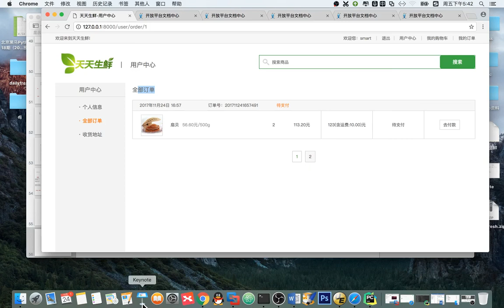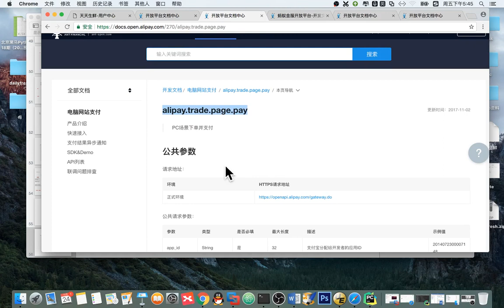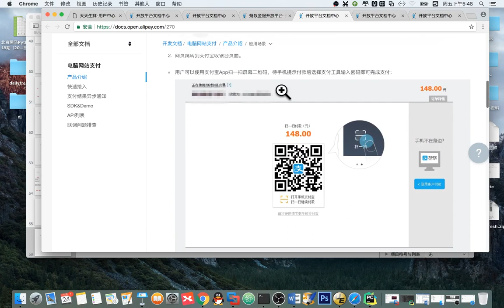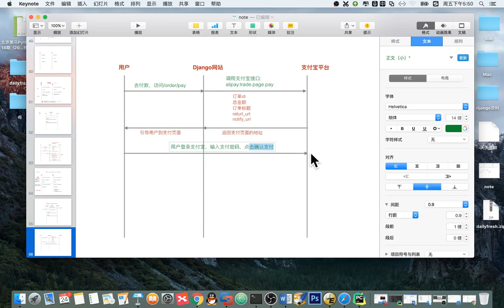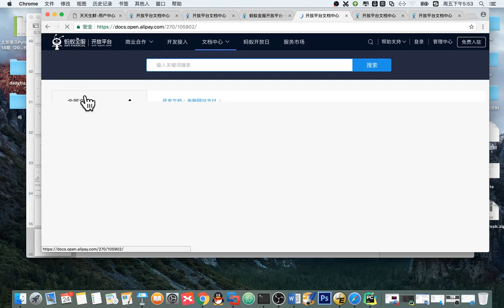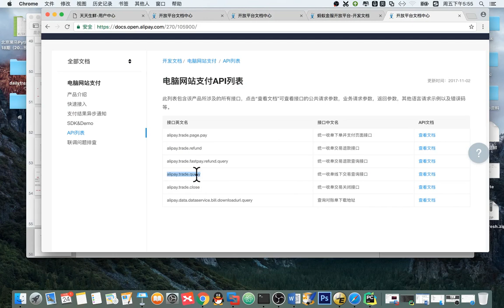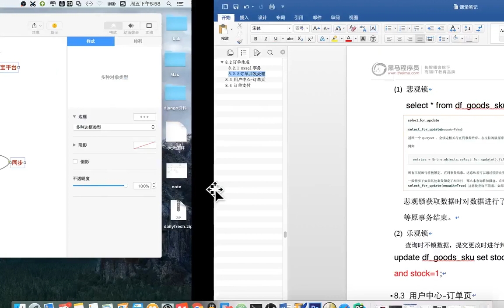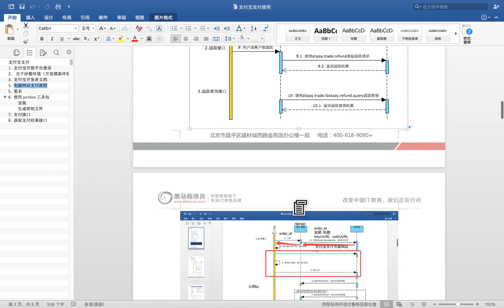14 天天生鲜Django项目丨15 天天生鲜订单支付、评论丨04 订单支付 网站对接支付宝流程图